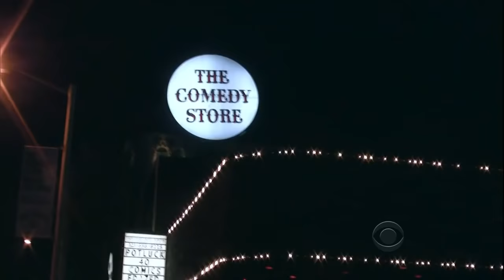Late Late Show with Craig Ferguson 6/13/2013 Seth Rogen, Elisabeth Moss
Guests: Seth Rogen, Elisabeth Moss